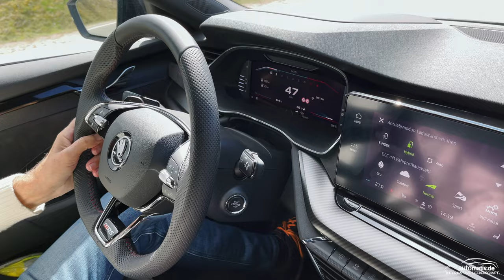Skoda Octavia RS iV (PHEV): WIRKLICH ein RS? Fahrdynamik, Ausstattung - Test mit Benjamin Brodbeck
Der neue Skoda Octavia RS iV kommt sportlich ums Eck. Er ist ein Hidden Champion wenn es um alltagstaugliche Sportler geht. Der Tscheche hat ja schließlich auch Rallye-Gene in sich - aber kann er das als Plug-in Hybrid wirklich zeigen? Statusdenken ist im OctaviaRS jedenfalls fehl am Platz - man hat ja schließlich keinen Audi A4 unterm Popometer. Dafür hat man es bei der Bestellung und der Aufpreisliste recht einfach: "Einmal alles zum Mitnehmen, bitte!" Bei der Konkurrenz aus Ingolstadt fällt dieser Satz vermutlich etwas schwerer. Beim ersten Einsteigen haben wir uns jedenfalls ins Innere des Skoda Octavia RS iV verguckt.
Weitere Informationen über die Ausstattung und die Preise sowie den vollständigen Fahrbericht mit weiteren Bildern und Details finden Sie

Kapitelübersicht:
00:00 - Teaser
00:11 - Intro
02:31 - Exterieur und Motor
10:27 - Kofferraum
13:11 - Sitzprobe Fond
14:38 - Cockpit und Fahren
20:40 - Travel Assist mit Baustellen-Assistent
24:05 - Fazit

AUTOmativ.de wurde 2009 in Frankfurt (a. M.) als Online-Magazin für Automobile und Wohn-/Expeditionsmobile gegründet. Heute sitzt die kleine Redaktion in Leonberg und Braunschweig und veröffentlicht hauptsächlich Fahrzeugtests und -reviews von Neufahrzeugen.

Unsere Equipment-Liste:
- DJI RONIN S Gimbal
- GoPro 9 Black
- Apple iPhone 12 Pro Max